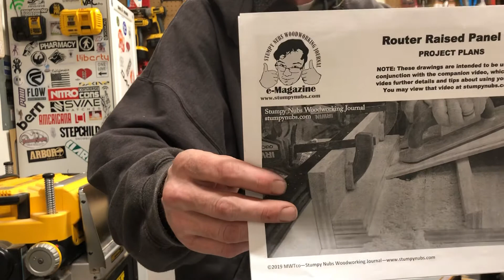The Lord Loves a Woodworking Man - episode 1 (Trucker Matt’s Shop)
An update on life, teasing the stumpy nubs raised panel jig build, shop safety, what happened to retired trucker modern pioneer, wood working, shop talk, my mini wood stove and a lot of yacking.
Check out
Stumpynubs.com
For a no nonsense approach to woodworking!